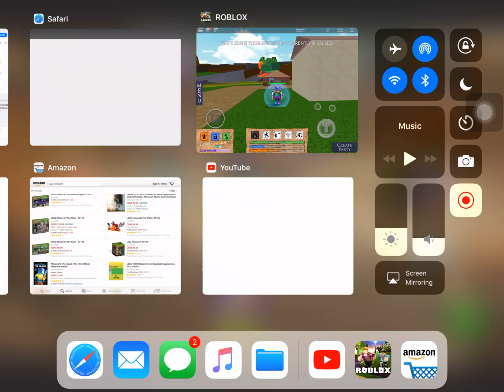Roblox - Elemental Battlegrounds Gameplay With Spectrum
Playing roblox elemental battlegrounds and using  the spectrum element and killing other people. Check it out its awsome